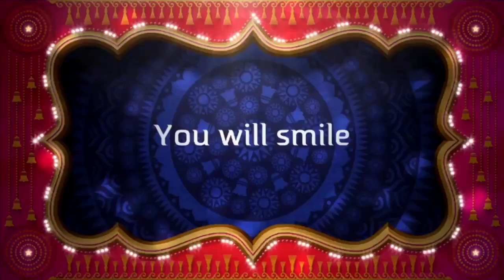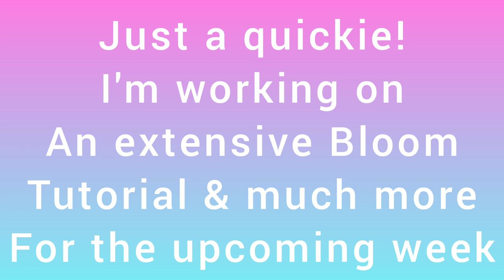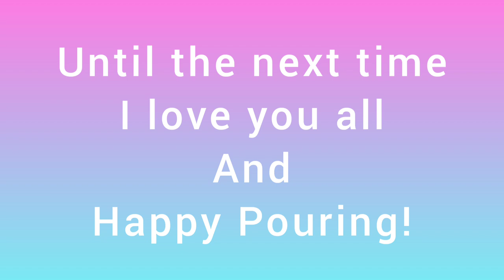Pretty In Pink! Blooms In Bloom! Acrylic Pour Painting | Fluid Art | Bloom Technique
Pretty In Pink Blooms is just that.  A few pretty Bloom style Paintings . I am currently working on a thorough tutorial on several topics and watching my grandson full time so I figured I would toss a quickie in! Enjoy! Coming up a full BOOM GEL & products review and did you hear? *note* Aussie Floetrol is expected to arrive any day. check back often by using this link as it sells out very quickly.

Yes you are seeing correctly! The GREAT SWITCHEROO GOES BOLLYWOOD!
How exciting.  Mark your calendars! June 27th. Times listed soon.
Featuring myself, @KanellaCiracoArt  @abcreativeofficial and @EricaHughesArt

Colors used
Pink Lemonade & Tempted Tulip [colourarte]
Magenta and Teal [Golden]
violet (Holbein]

IF MY CLASS HELPED & YOU WANT TO HELP OUT, SPONSORSHIP IS 1 WAY👇
Using my links is a free way to help and is greatly appreciated

🎨Dick Blick Art Supplies.
🎨 COLOURARTE [Primary Elements/ Interference  Colors & Rezin Arte Pigments]
Code Tammyandersonart120 saves 20%
🎨  LOLIVEFE SQUEEZE BOTTLES , WOOD ROUNDS AND MORE
CODE Tammy10 to save 10%

ETSY STORE👇